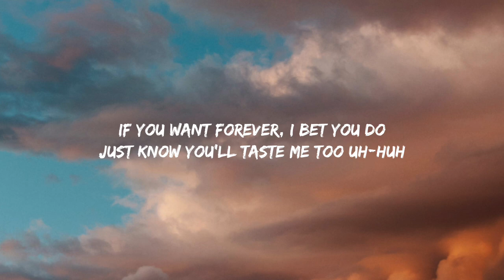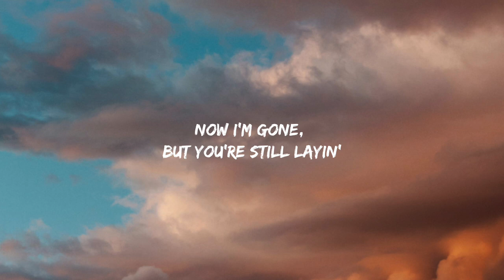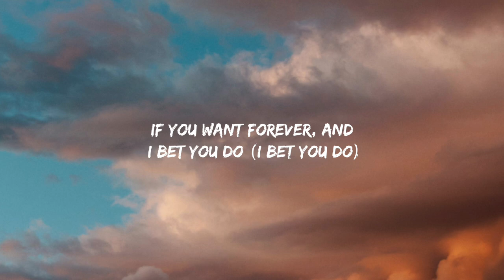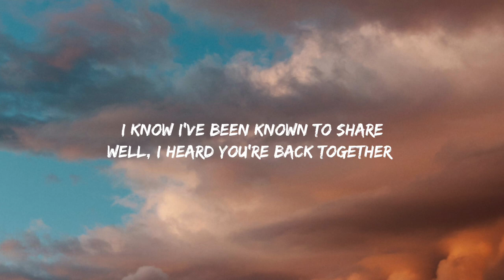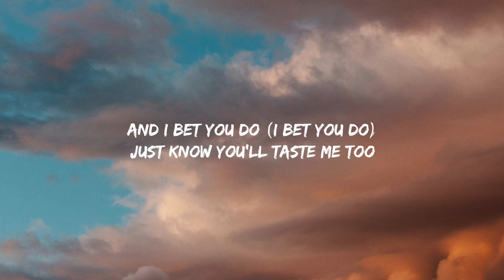Sabrina Carpenter - Taste (Lyrics)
Oh, I leave quite an impression
Five feet to be exact
You're wondering why half his clothes went missing
My body's where they're at

Now I'm gone, but you're still layin'
Next to me, one degree of separation

I heard you're back together and if that's true
You'll just have to taste me when he's kissing you
If you want forever, I bet you do
Just know you'll taste me too

Uh-huh
He pins you down on the carpet
Makes paintings with his tongue (La-la-la-la-la-la-la)
He's funny now, all his jokes hit different
Guess who he learned that from?

If you want forever, and I bet you do (I bet you do)

La-la-la-la-la-la-la

Every time you close your eyes and feel his lips, you're feelin' mine
And every time you breathe his air, just know I was already there
You can have him if you like, I've been there, done that once or twice
And singin' 'bout it don't mean I care, yeah, I know I've been known to share

Well, I heard you're back together and if that's true
Taste me too

La-la-la-la-la-la-la
You'll just have to taste me when he's kissing you, no
(La-la-la-la-la-la-la) Yeah, ah-ah
You'll just have to taste me when he's kissing youyou